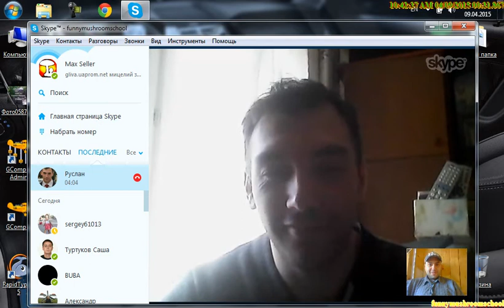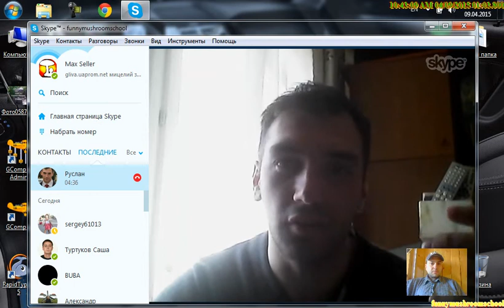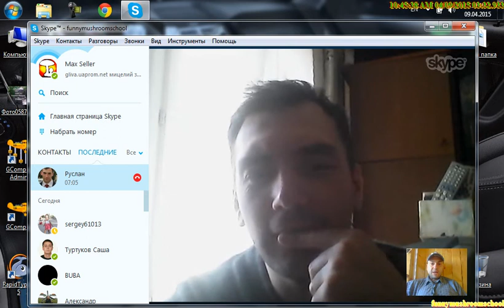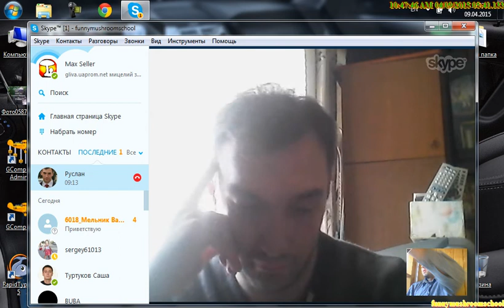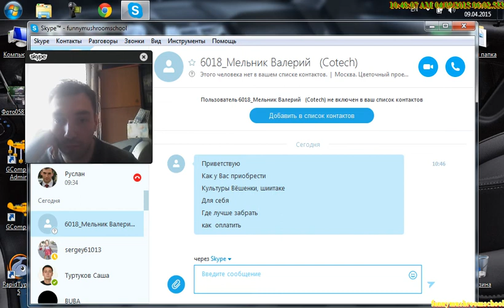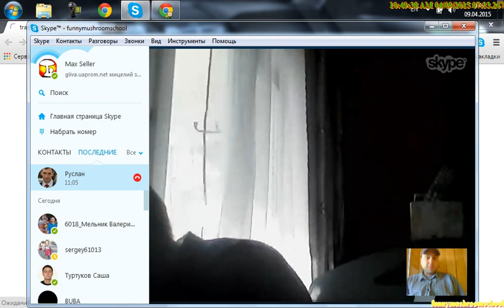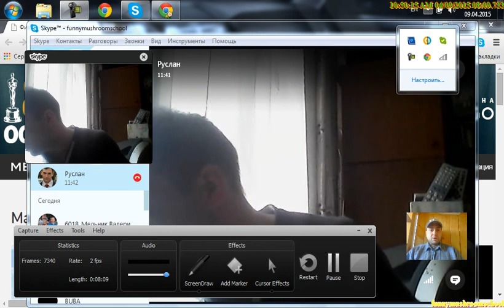Руслан и Макс, разговор о книге Била Гейтса "Бизнес со скоростью мысли"